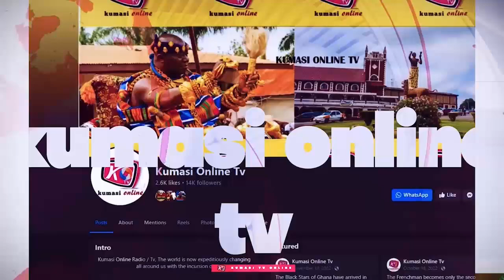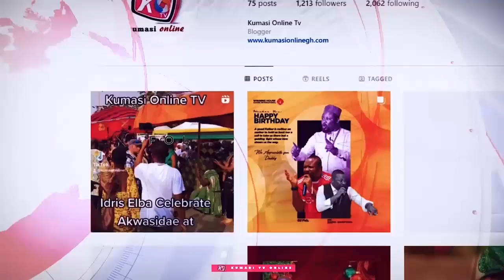AFIA POKUA Hot After Disrespecting OTUMFUO... Manhyia Demands Her HE@D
In this explosive video, we delve into the controversy surrounding Afia Pokua as she finds herself in hot water for allegedly disrespecting the revered Otumfuo.
The backlash has been swift, with Manhyia demanding immediate action in response to her comments.
Join us as we explore the implications of her statements, the reactions from the public, and what this means for her career moving forward.